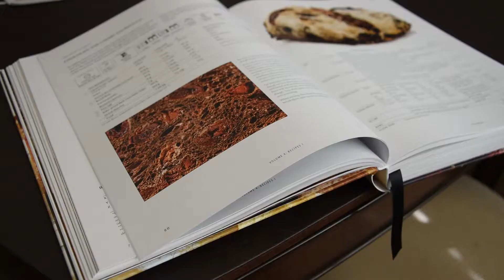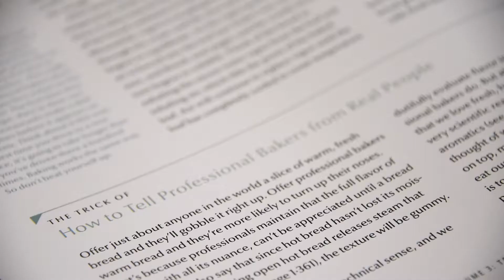Modernist Bread: Chocolate cherry sourdough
The making of the chocolate-cherry sourdough presented in Modernist Bread.